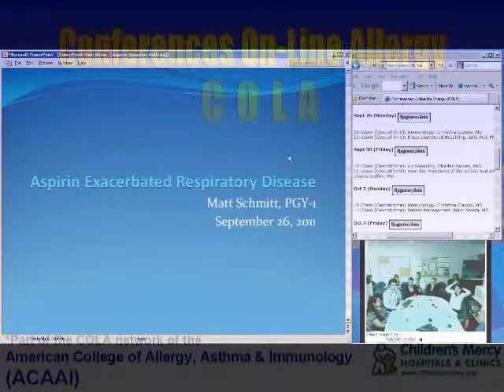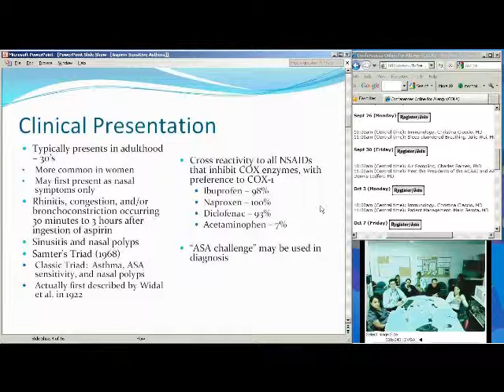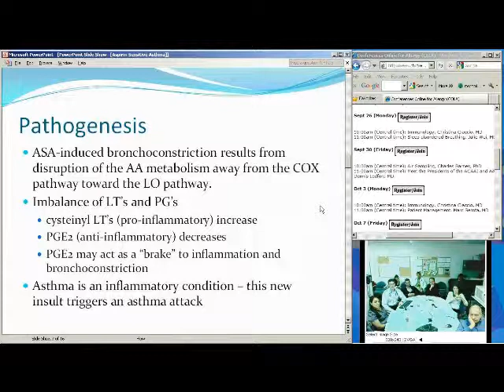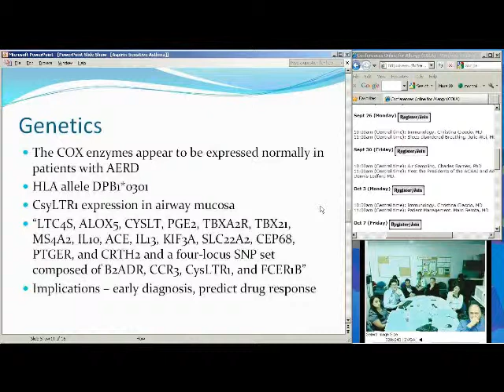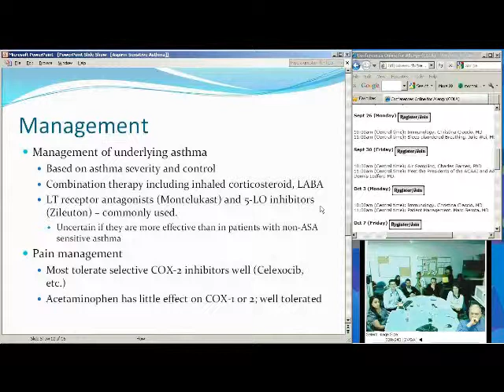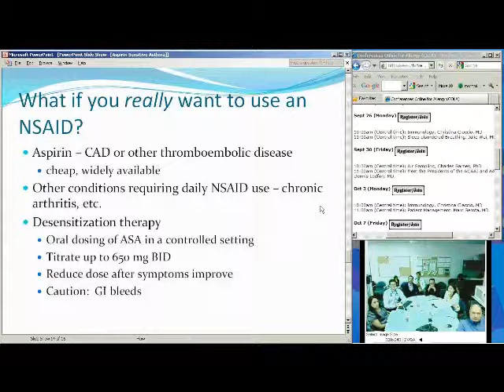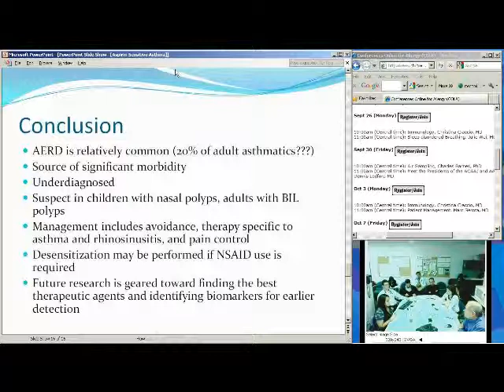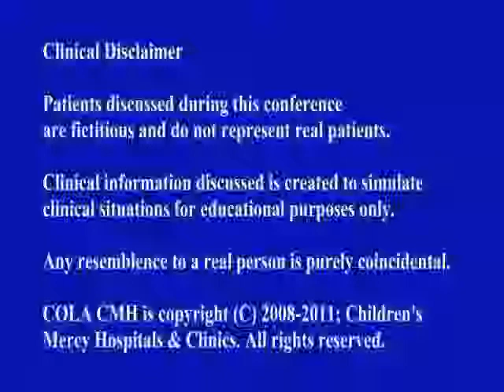Aspirin Associated Respiratory Disease (Matt Schmitt, MD)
Dr. Matt Schmitt provides a brief overview of adverse reactions to aspirin and other NSAIDs